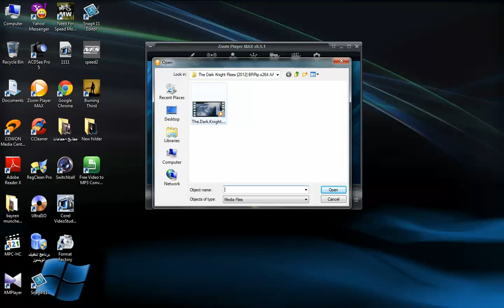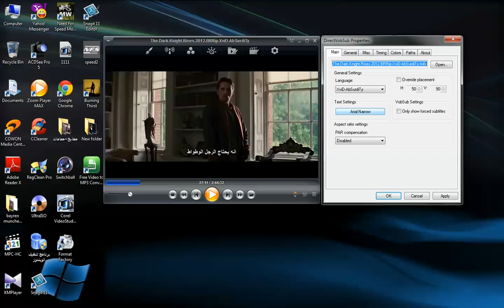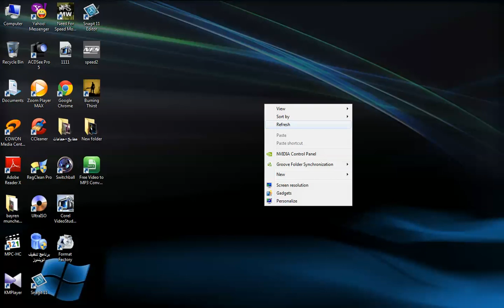تعديل خط الترجمة في الأفلام بواسطة برنامج ZOOM PLAYER "MAX" .mp4